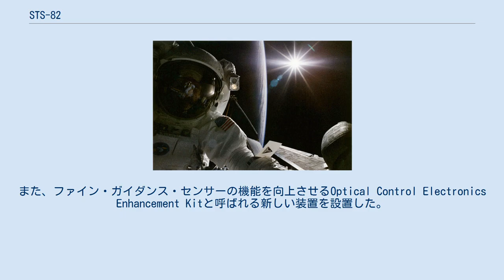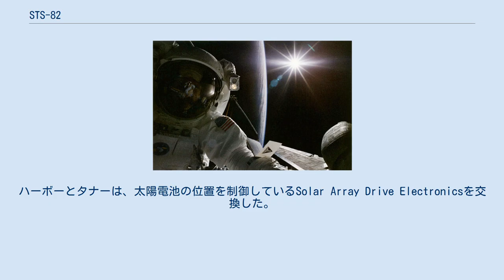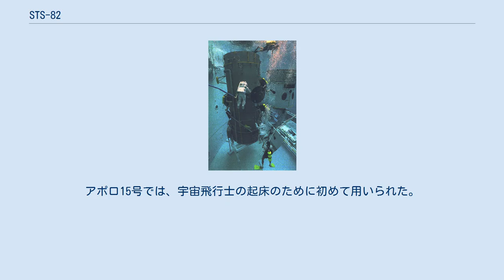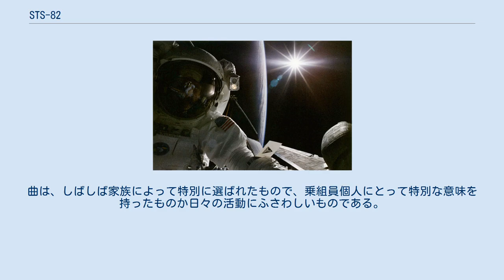STS-82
STS-82は、スペースシャトルディスカバリーの22回目の飛行、スペースシャトル計画の82回目のミッションである。
アメリカ航空宇宙局が行うハッブル宇宙望遠鏡(HST)関係の2回目のサービスミッションで、望遠鏡の科学機器の修理や更新が行われた。
オービタとしては最高の高度620kmに到達した。
1997年2月11日にフロリダ州のケネディ宇宙センターから打ち上げられ、1997年2月21日にケネディ宇宙センターに帰還した。
 中立浮力シミュレータでHSTのモックアップを用いて訓練する宇宙飛行士 HSTは、1990年4月24日のSTS-31で軌道上に送られ、STS-61で1回目のサービスミッションが行われた。
科学機器の能力向上が行われ、また1999年のSTS-103と2002年のSTS-109で次に予定されるサービスミッションまでの間機能をスムーズに保つようメンテナンスが行われた。
 ミッションの3日目、2つの古い機器を回収し、2つの新しい機器を設置するための最初の宇宙遊泳が行われた。
2つの古い機器は、ゴダード高解像度分光器と微光天体分光器であり、それぞれ宇宙望遠鏡撮像分光器(STIS)と近赤外線カメラ・多天体分光器(NICMOS)に置き換えられた。
 新しい機器の設置に加え、他の既存のハードウェアの更新や修理も行われた。
ファイン・ガイダンス・センサーが修理され、オープンリールはソリッドステートレコーダ(SSR)に置き換えられた。
SSRはより柔軟性があり、オープンリールの10倍以上のデータを収録できる。
4つのリアクションホイール(RWA)のうちの1つはスペアと取り換えられた。
RWAは角モーメントを利用して、望遠鏡を望む方向に動かし、維持する。
必要に応じて、3つの車輪のみを作動させて観測できるように、車軸の向きが決められる。
持ち帰られた機器の研究は、宇宙に長期滞在（7年間）した機器という滅多にない研究材料を提供し、特に真空中での潤滑油が「素晴らしい状態」にあるということが発見された。
 HSTをメンテナンスするタナー STS-82は、軌道上を周回する宇宙船にサービスするというスペースシャトルの新たな能力を実証した。
このミッションでは、4度の計画された宇宙遊泳でHSTの機器を更新し、最後に計画外の5度目の宇宙遊泳で機器の修理を行った。
HSTは、15年間の予定運用期間のうちに定期的に更新することを前提に設計され、1993年12月のSTS-61ではその第一回が行われた。
STS-31で望遠鏡の展開にも携わったスティーヴン・ホーリーは、STS-82でリモート・マニピュレーター・システムを操作して、2月13日3:34(EST)にHSTを回収し、30分後にはディスカバリーのペイロードベイ上空に位置させた。
 150以上の道具と他の乗組員の支援を得て、リーとスミスは1回目、3回目と5回目の、ハーボーとタナーは2回目と4回目の宇宙遊泳を行った。
1回目の宇宙遊泳は2月13日11:34(EST)に始まり、6時間42分行われた。
ディスカバリーのエアロックを開ける際の減圧の突風でHSTの太陽電池の1つが予期せず揺れたが、損傷はなかった。
リーとスミスは2つの機器を取り外し、新しい機器と取り換えた。
STISは、超大質量ブラックホールについてさらに光を当てること、NICMOSは0.8-2.5μmの近赤外線領域で初めてのクリアな宇宙像を提供することが期待された。
 2回目の宇宙遊泳は2月14日10:25(EST)に始まり、7時間27分行われた。
ハーボーとタナーは、損傷したファイン・ガイダンス・センサーと失敗したテープレコーダーを新しいスペアと取り換えた。
また、ファイン・ガイダンス・センサーの機能を向上させるOptical Control Electronics Enhancement Kitと呼ばれる新しい装置を設置した。
この宇宙遊泳の間に、HSTの太陽側進行方向の側面の断熱材にひびや擦切れがあるのが発見された。
 3回目の宇宙遊泳は2月15日9:53(EST)に始まり、7時間11分行われた。
リーとスミスはData Interface Unitを好感し、さらにテープレコーダーをSSRに交換した。
これによりデータの記録と再生が同時にできるようになった。
さらに、リアクションホイールの1つが交換された。
この宇宙遊泳の後、ミッションマネージャーは、5度目の宇宙遊泳を行って...